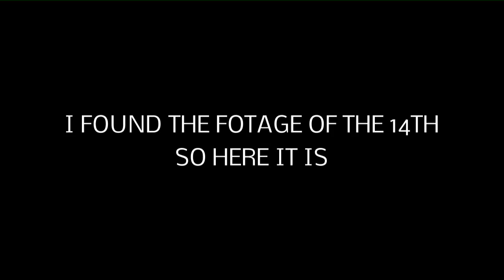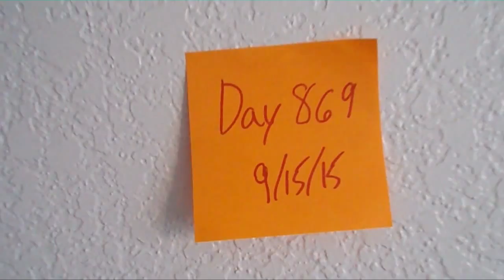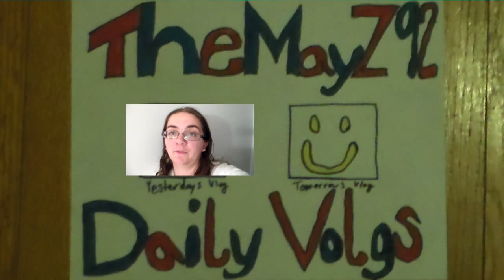I FOUND THE FOOTAGE